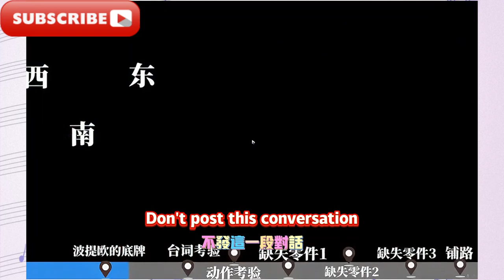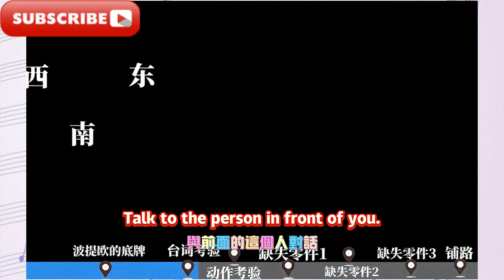（解说版）【星穹铁道】2.2版本新增任务/钟表把戏/愚者总按两遍铃/匹诺康尼/星穹铁道2.2